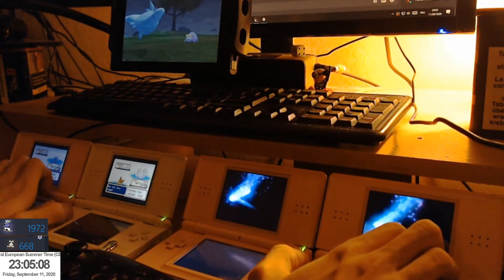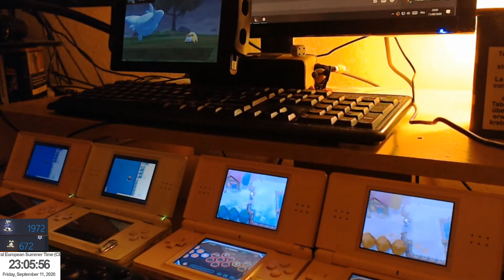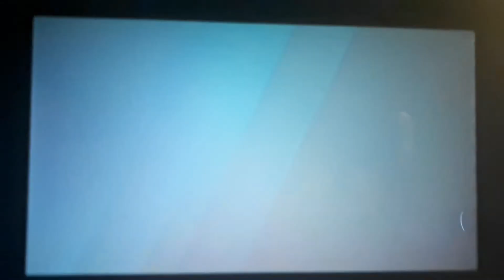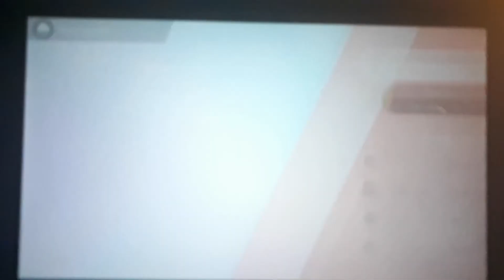[LIVE] Shiny Galarian Slowpoke/ Ramoloss de Galar Shiny sur Pokémon Epée !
ENFIN DU CUL

J'avais au moins fait 2000 RE's sur Chelours durant l'ISHC avant de partir sur Ramoloss après la fin de celle-ci. Je n'ai pas compté mais je dirais que j'ai du faire 3000 RE's depuis, bref je suis vraiment content que ça soit fini.

Bonne shance à tous et à bientôt !